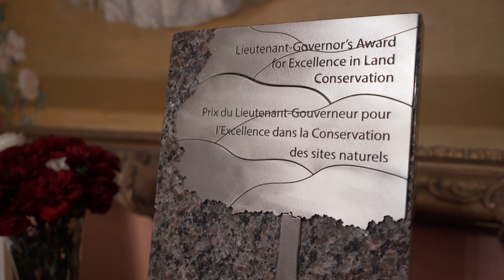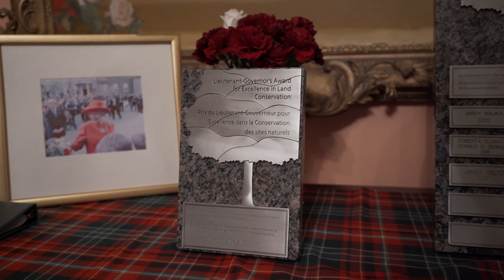2018 Lieutenant Governor's Award for Excellence in Land Conservation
In November 2018, the late Owen Washburn, and his wife Sheila Washburn, long-time naturalists and environmentalists in New Brunswick, were honoured with the distinction being the 2018 Lieutenant-Governor’s Award for Excellence in Land Conservation recipients.

As founding members of the Nature Trust of New Brunswick, the Washburn’s have had a significant impact on land conservation in New Brunswick. Owen Washburn was given the honour of being the first president of the Nature Trust and stayed in that position for two years. Sheila also joined the board and became the president of the Nature Trust in the years after.